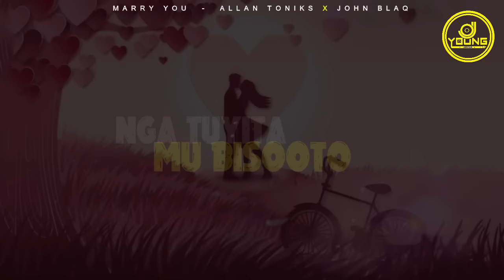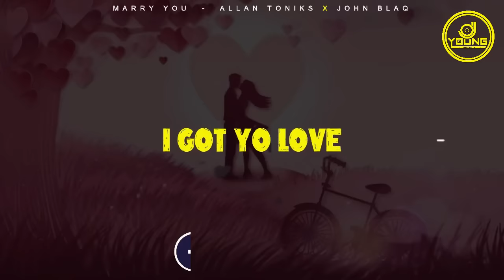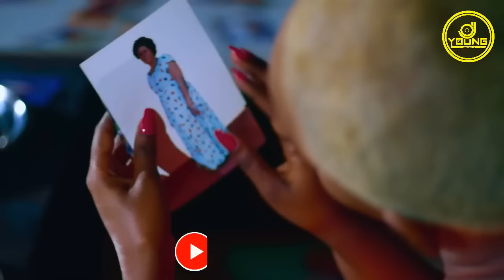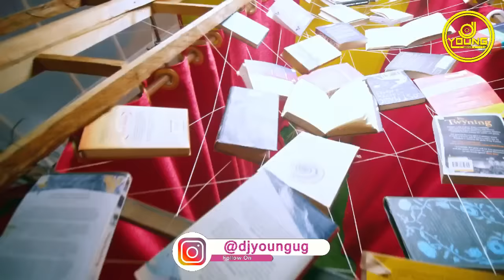Latest Ugandan Music Nonstop - April 2024 Hits - DJ YOUNG UG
Ugandan Music Hits 2024 Mixed by DJ YOUNG UG